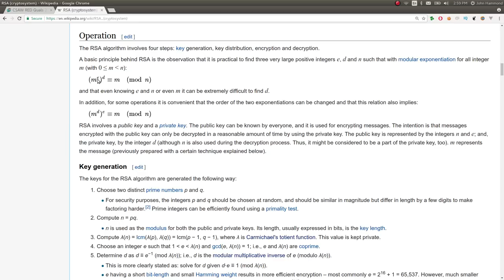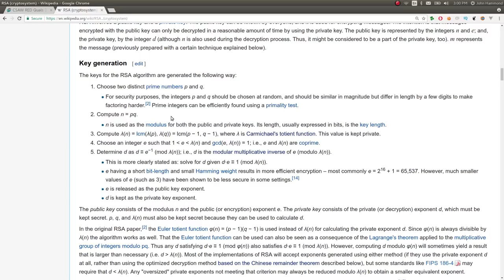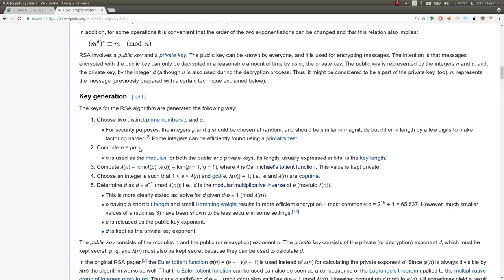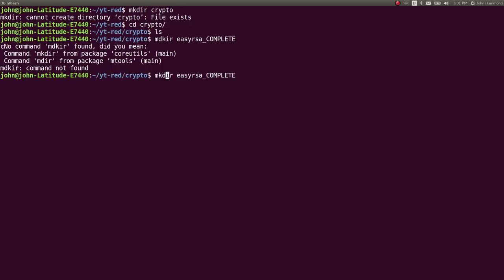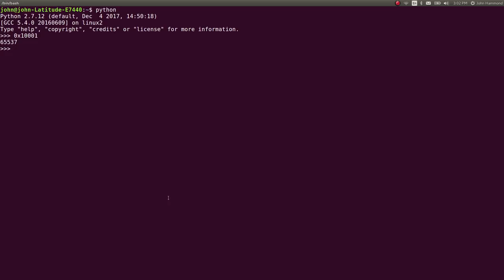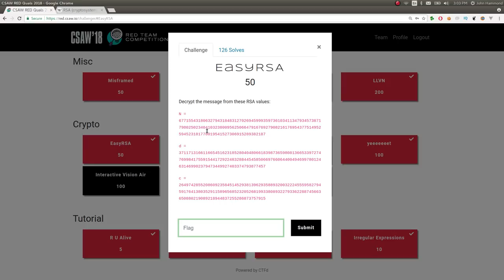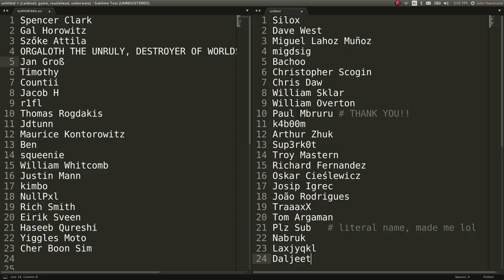Easy RSA (Given Private Key) | CSAW RED "EasyRSA"